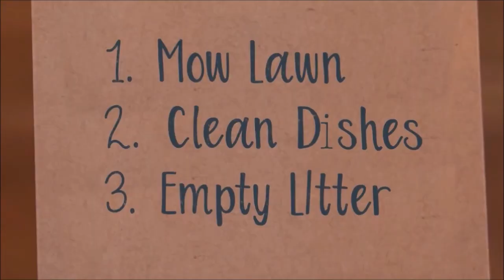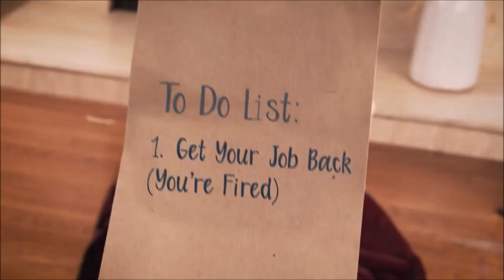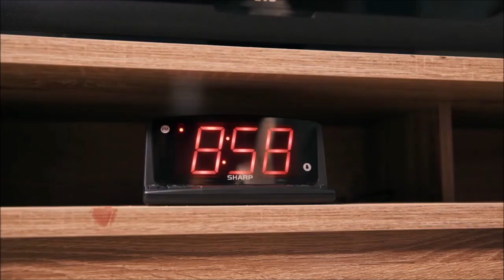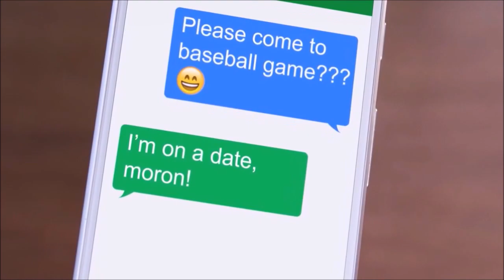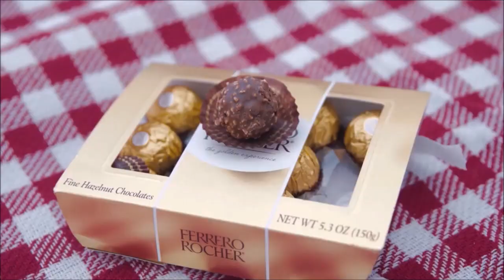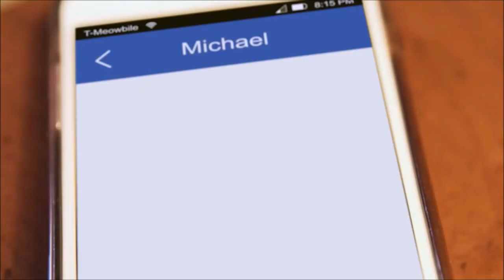Aaron's Animals - Prince Michael Best Video Compilation